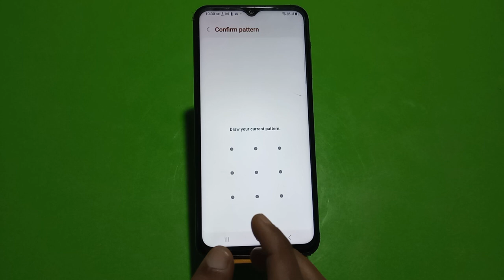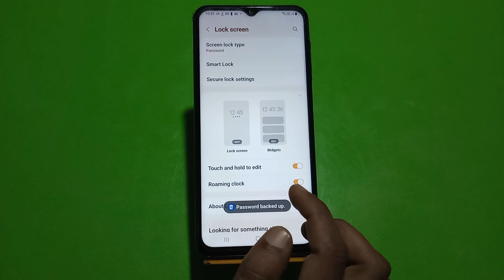How To Set Screen Lock Password In Samsung Galaxy F04,Samsung Galaxy F04, Mein Password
How To Set Screen Lock Password In Samsung Galaxy F04,Samsung Galaxy F04, Mein Password Lock Kaise Lagaen

Setscreenlockpassword Samsung Galaxy F04,